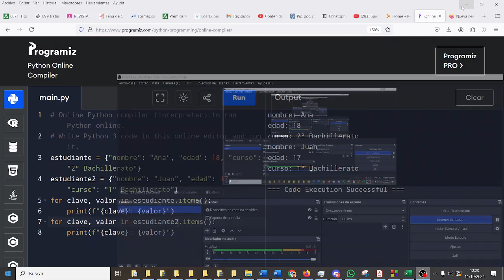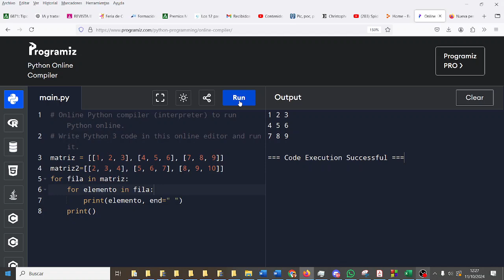Pycharm Python Matrices PYC2BACH Bachillerato IES Monterroso